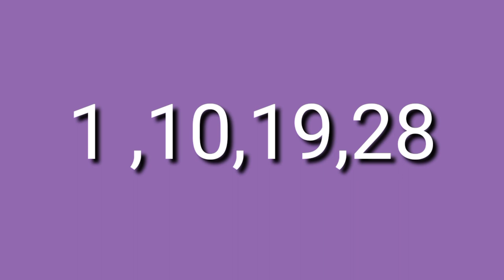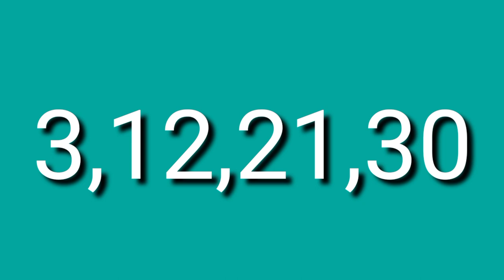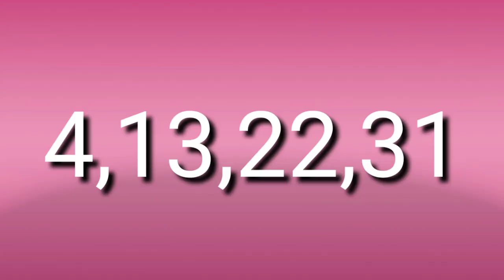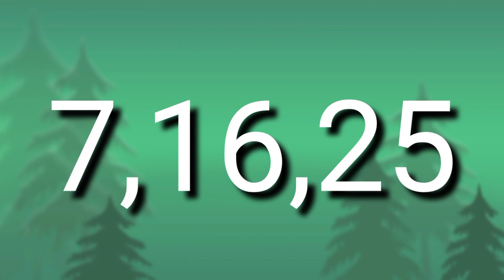పుట్టిన తేదీ ఆధారంగా మీ అదృష్ట రత్నం ఏంటో తెలుసుకోండి//అదృష్ట రత్నం//telugu samacharam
పుట్టిన తేదీ ఆధారంగా అదృష్ట రత్నం  ఏంటో తెలుసుకోండి//telugu samacharam